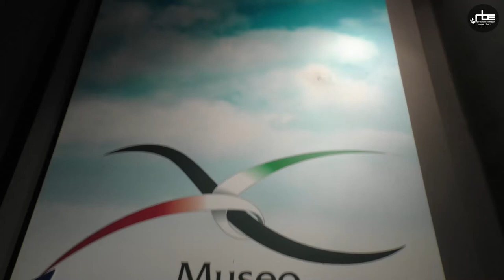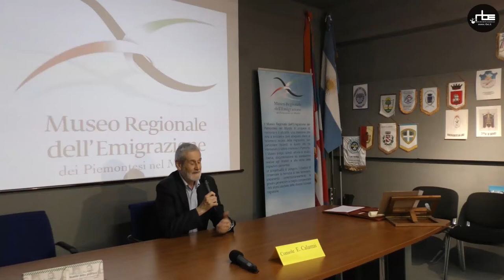Il console Calamai ospite a Frossasco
Intervista con Enrico Calamai, console di Buenos Aires durante il golpe militare del 1976, che sacrificò la sua carriera per salvare centinaia di persone e che oggi si interroga su come salvarne altre.